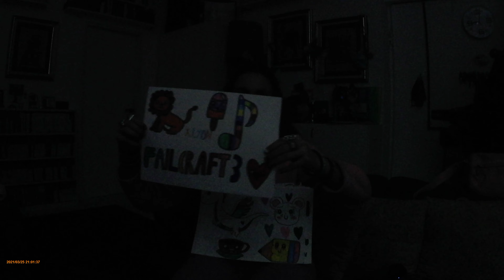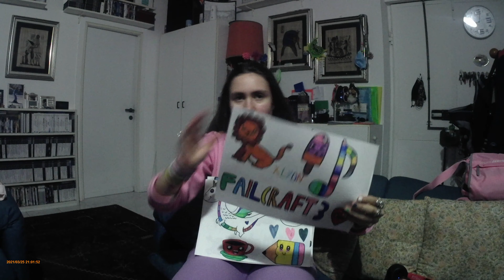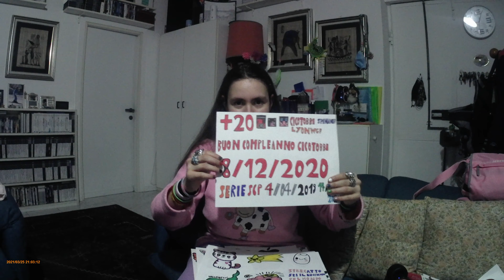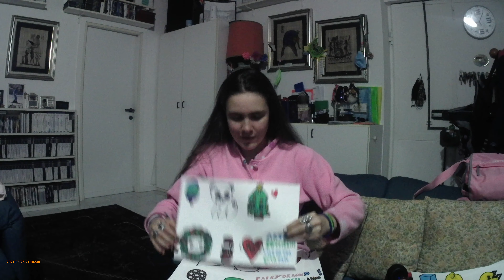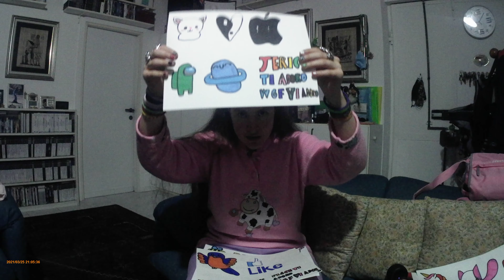Oggi sono Tornata dopo un po' di tempo.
Oggi vi ho fatto Vedere un po' le mie qualità.
pagatmg_ jerick._ piace._ _fairy_dragon94 piadinacalda_ tommy007_.
E per oggi è tutto da Paolo Bianchi OUT